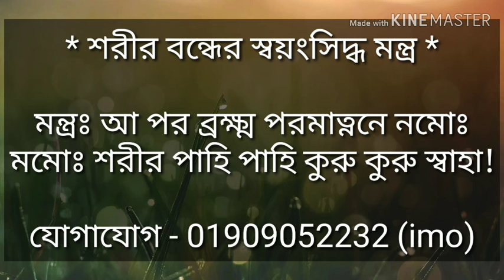শরির বন্ধের স্বয়ংসিদ্ধ মন্ত্র | body protection montro | জিন ভূত জাদুটোনা কিছুই লাগবেনা কোনদিন